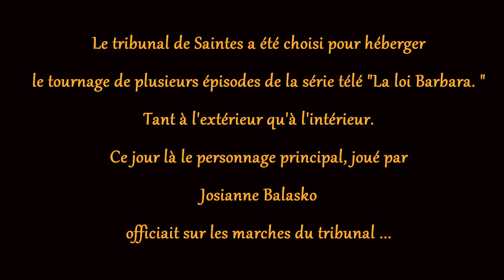barlasko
images de tournage d'un épisode de la série télé "la loi Barbara" qui se déroule dans et aux alentours du tribunal de Saintes (17).
Josiane Balasko joue le rôle d'une avocate.
On voit deux scènes d'extérieur.